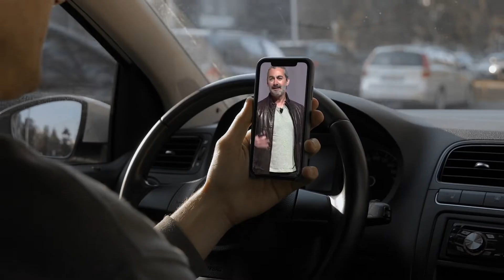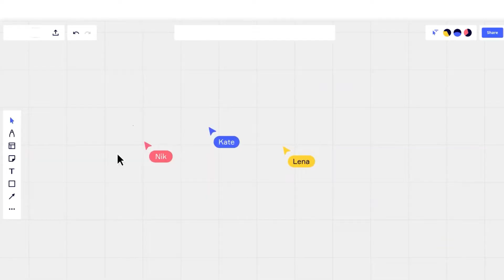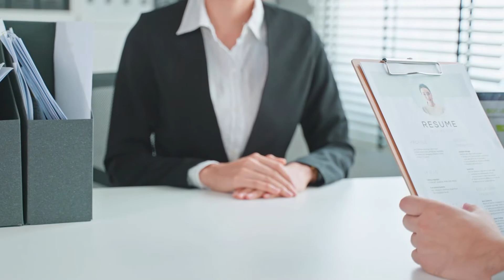Leadership in the New World of Work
Based on his global bestselling book “Competing in the New World of Work”, Kian presents key trends on the future of work, talent retention, and leadership skills needed to succeed in the new world of work. In this keynote, Kian dispels the old “myths of work” that no longer apply post-pandemic, and reveals very specific HR, talent and team leadership strategies necessary to succeed in this new era: from collaboration, inclusion, and agility to resilience and foresight. By applying these practical lessons, any organization can build their workforce to become radically adaptable for the future.